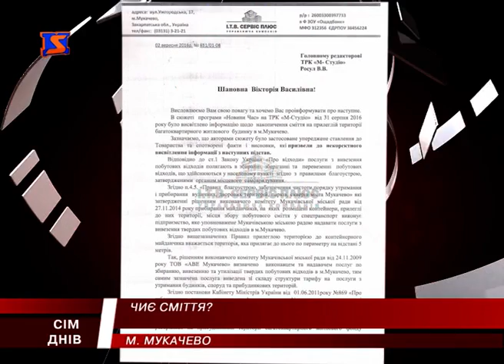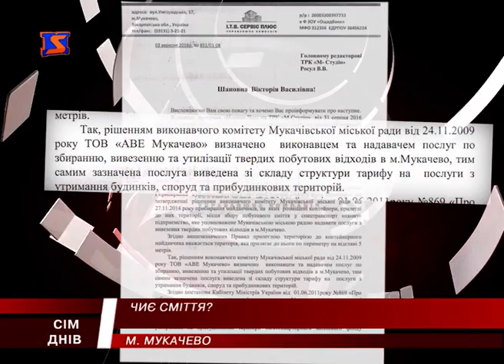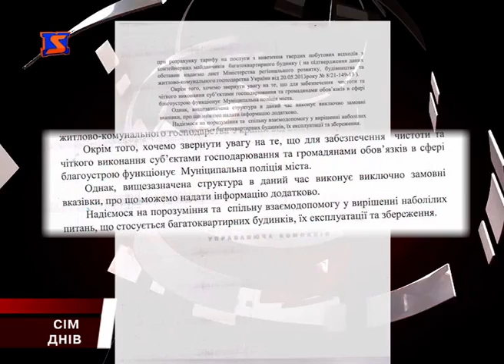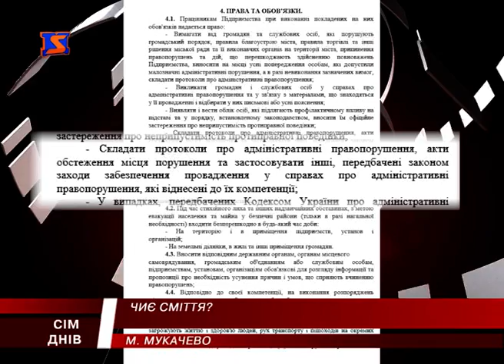Кругообіг відмовок чиновників. Битва за сміття